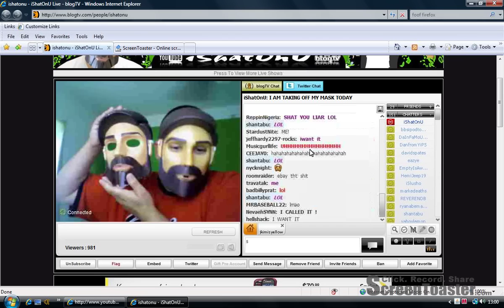iShatOnU Unmasked!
No lie during his show